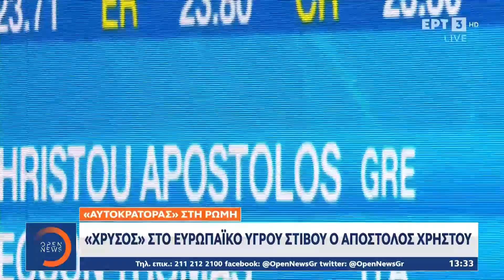«Χρυσός» στο Ευρωπαϊκό Υγρού Στίβου ο Χρήστου - «Χρυσή» στα 35 χλμ. βάδην η Ντρισμπιώτη | OPEN TV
Συνεχίζουν να μας κάνουν υπερήφανους στα Ευρωπαϊκά πρωταθλήματα οι Έλληνες αθλητές, με τη χώρα μας τις τελευταίες ώρες να πανηγυρίζει δύο χρυσά μετάλλια. Στο Μόναχο η Αντιγόνη Ντρισμπιώτη τερμάτισε πρώτη στα 35 χιλιόμετρα βάδην ενώ στη Ρώμη ο Απόστολος Χρήστου στέφθηκε πρωταθλητής Ευρώπης στα 50 μέτρα ύπτιο, σημειώνοντας παράλληλα νέο πανελλήνιο ρεκόρ με χρόνο 24.36.